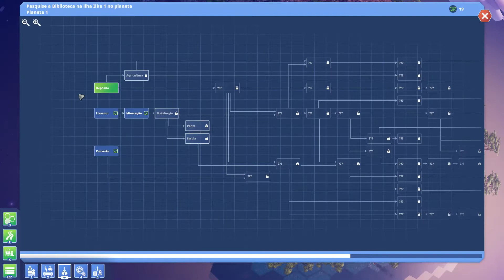Recolonizando o Planeta - Jogo de Gerenciamento com Puzzle #01 | BEFORE WE LEAVE PT BR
Um jogo bonito de construir cidades, gerenciar recursos e pensar bem no planejamento em uma espécie de puzzle, Before We Leave se mostra uma obra única e com grande potencial de diversão!!